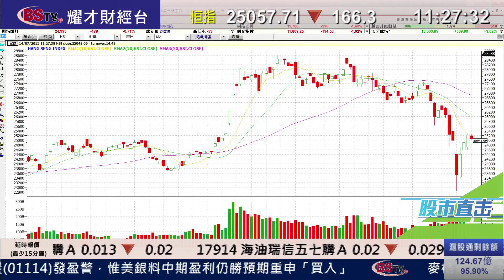耀才財經台 股市直擊(國) 畢純紫 郭思治－14/07/2015 股市直擊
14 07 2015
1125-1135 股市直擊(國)